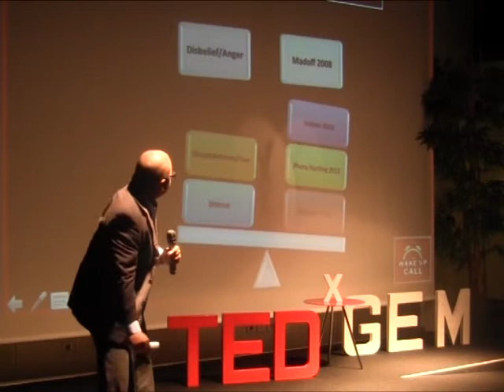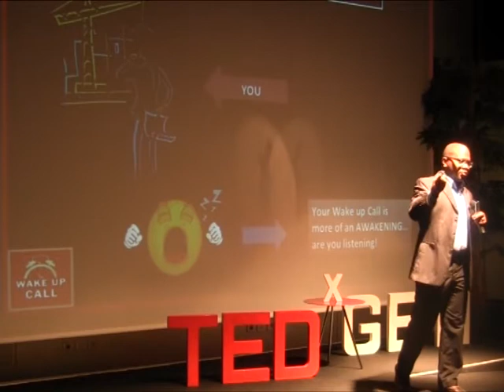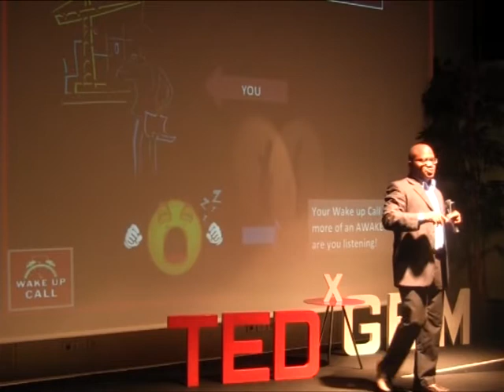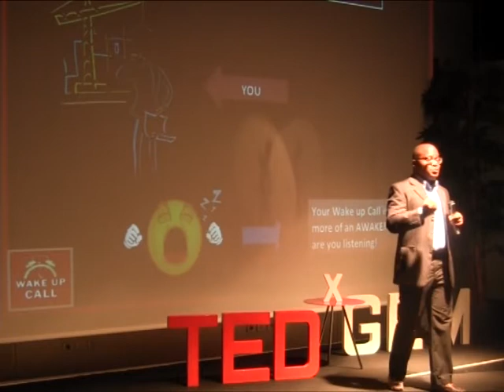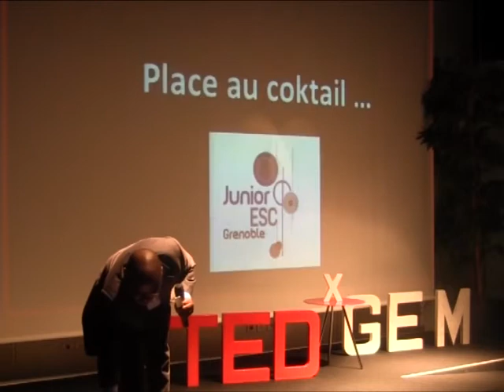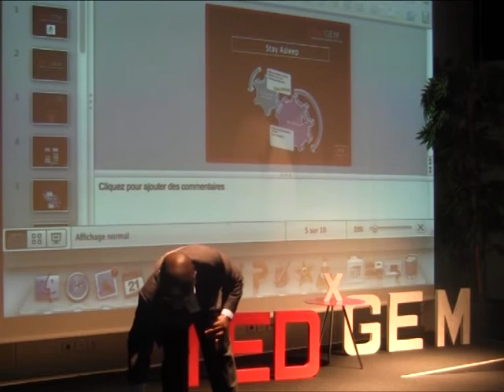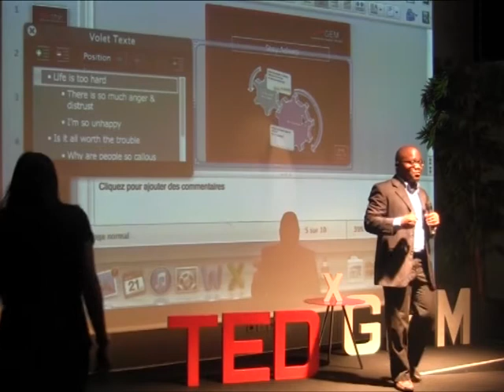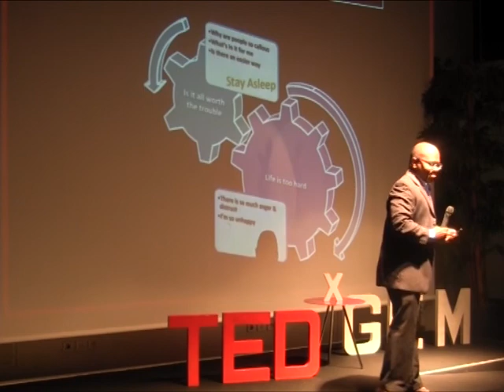Wake up Call: Ronald Dyer at TEDxGEM